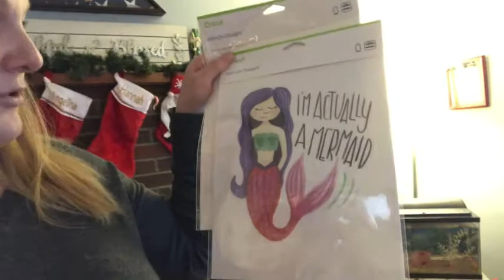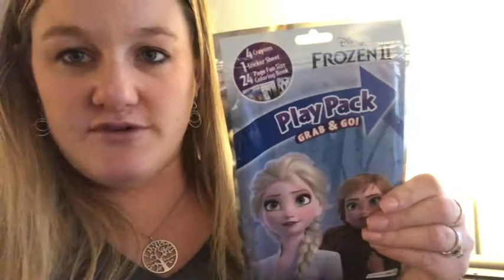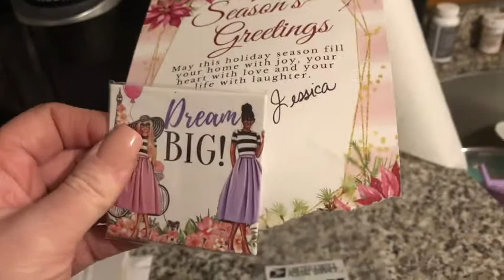VLOGMAS Day NINE | 2020 | Ghost Writing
It's time for VLOGMAS! This is my first year doing it and I am super excited! Along with showing you my daily life I will also be sharing about a women in business and her featured product for this month! I think it is super important to give back and shed light on the people in our lives who are important! Women business owners are rockin it and I want to share some of the women that I know and give them some love and share with you their amazing products and services!!